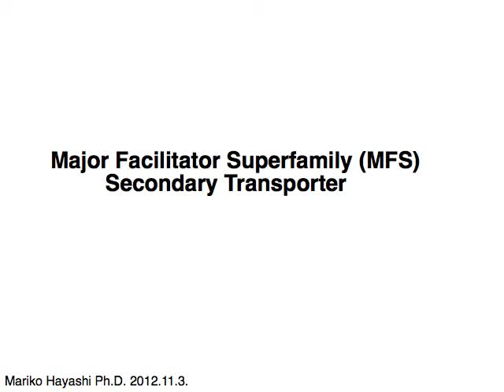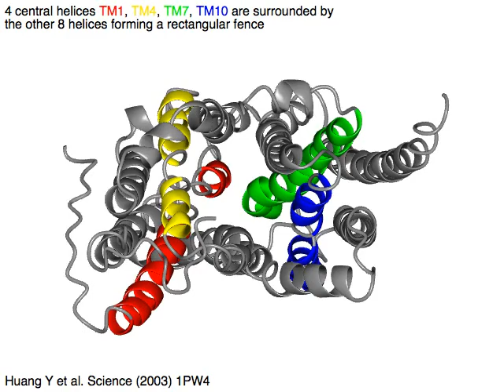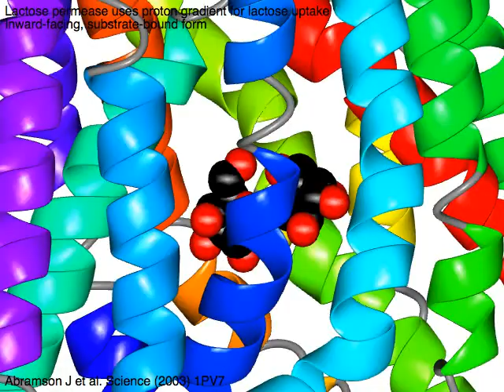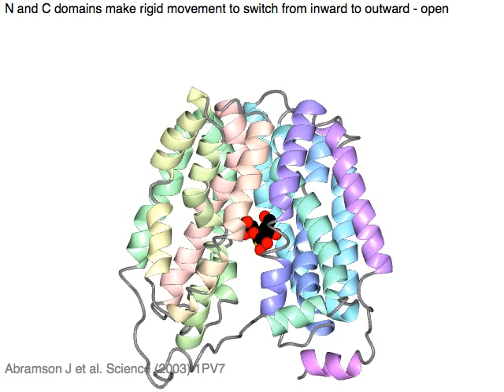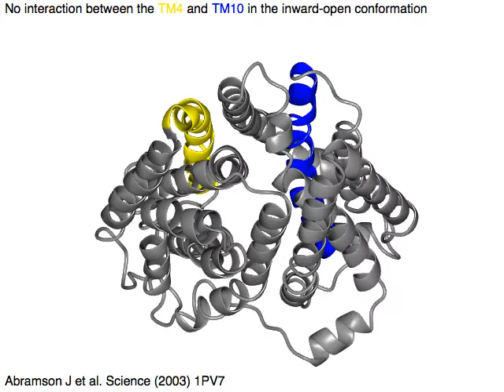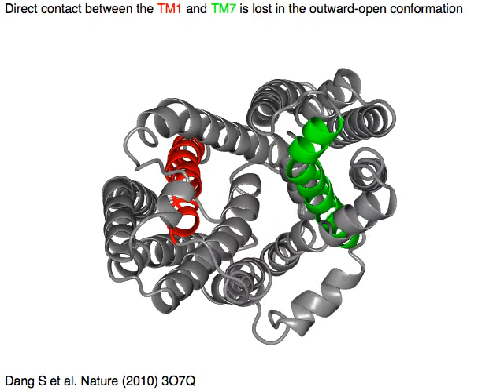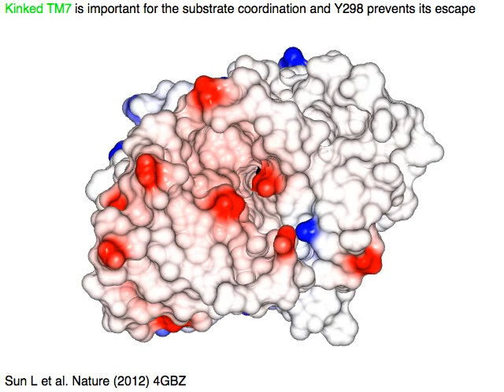Major Facilitator Superfamily (MFS)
Major facilitator superfamily proteins are secondary transporters which transport one molecule using electrochemical gradient of another molecule, such as proton, sodium or phosphate. These transporters consists of 12 transmembrane helices with both the N and C terminal at the cytoplasm. The 12 transmembrane regions are arranged into structurally homologous N terminal 6 transmembrane regions and C terminal 6 transmembrane regions. The both halves make rigid body movement to switch between the outward-facing and the inward-facing states.